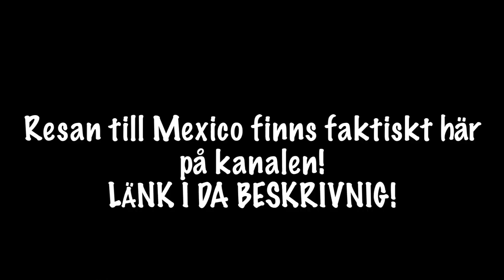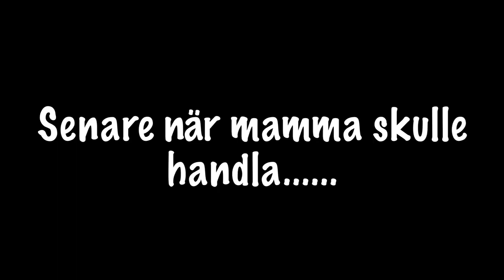Jag ÄLSKADE "HEJ MONICA" ||Grejor om mitt liv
Halloj! Ny vlogg ute där jag pratar lite om mig själv och ja mitt liv helt enkelt. I slutet av videon kommer även lite snack om min barndom och där kommer då ett litet klipp på mig som liten! :)

Länkar där jag finns!

HARE!